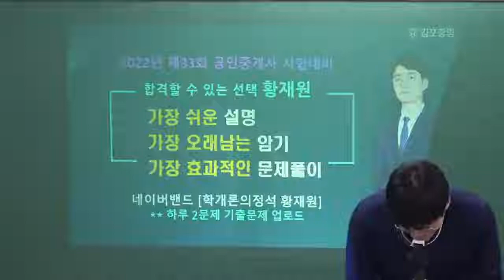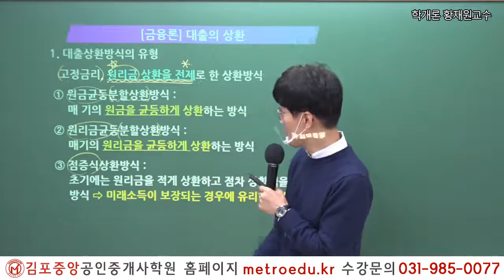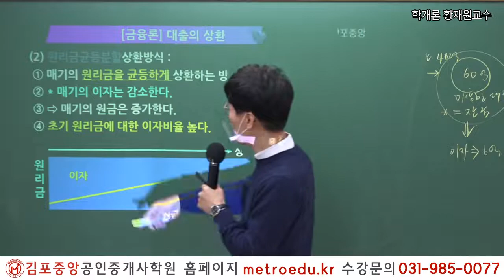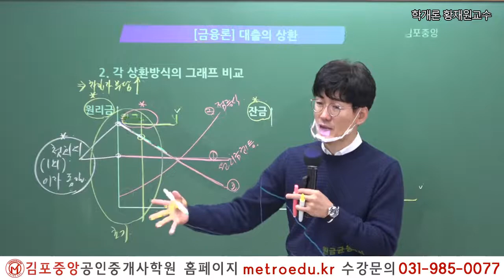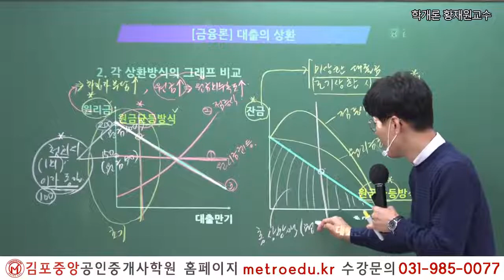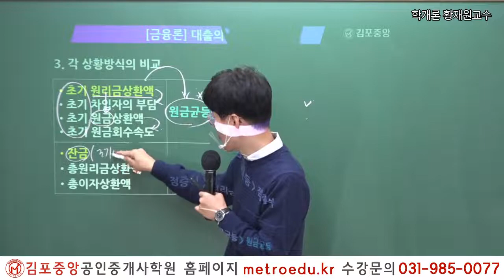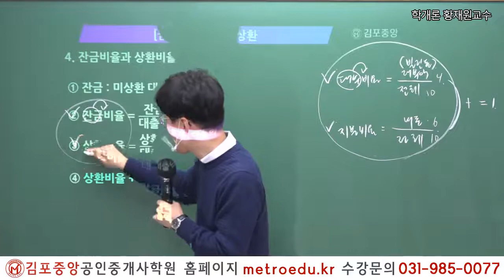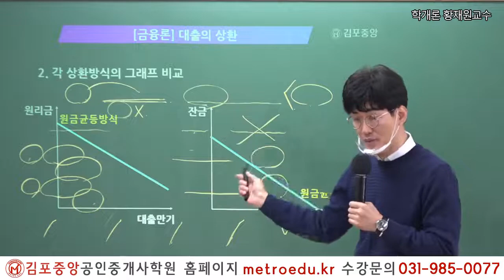[공인중개사학원 김포중앙] 33회대비 부동산 학개론 "대출의 상환" 메가랜드 황재원교수의 기초이론과정